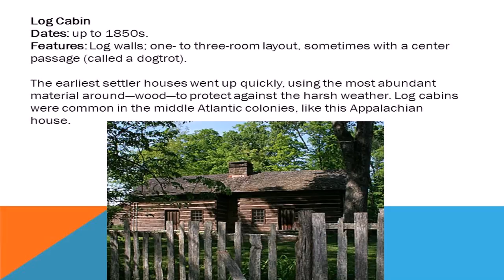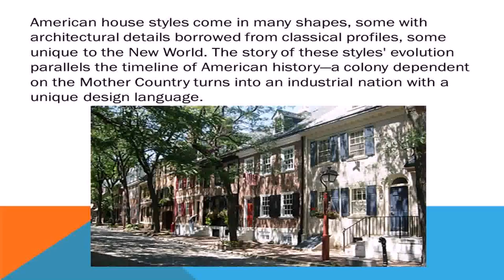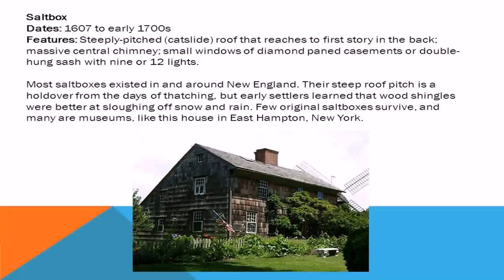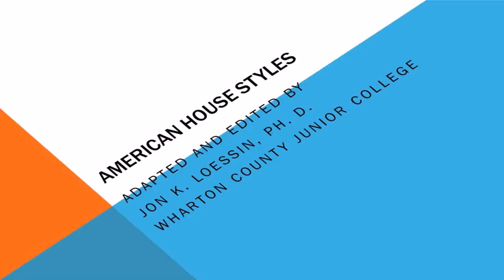House Styles That Start With D (see description) (see description)